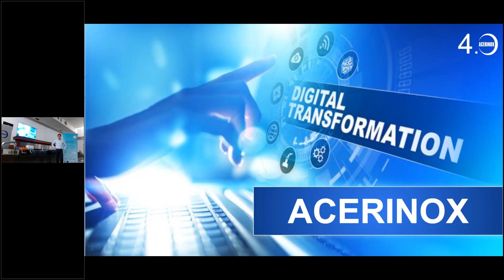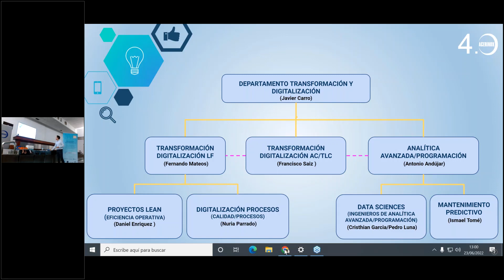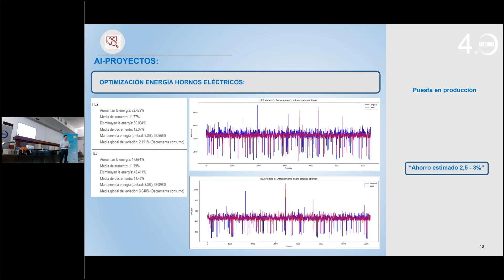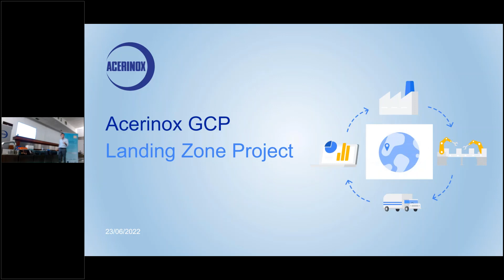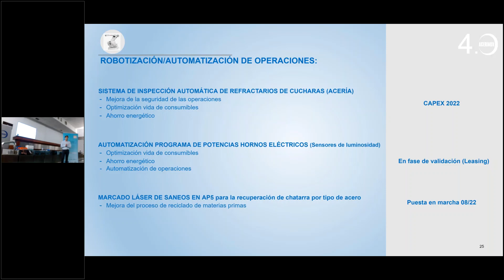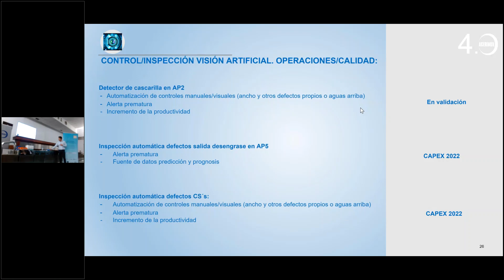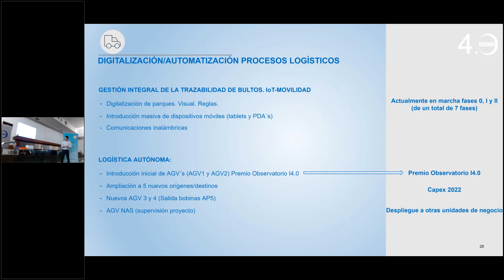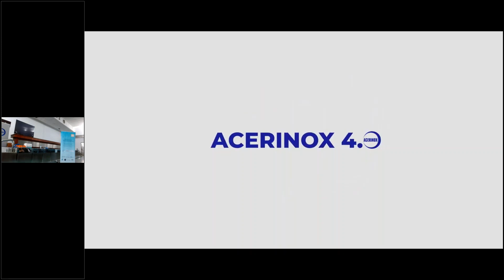Encuentro AGV'S y Visita a Acerinox